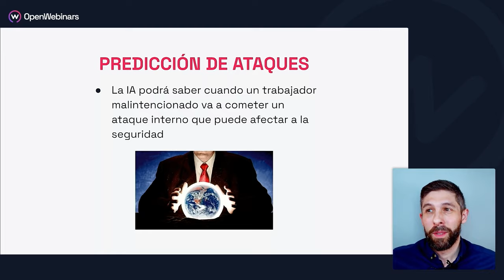Curso: Inteligencia Artificial aplicada a la Ciberseguridad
🚀 Descubre cómo la inteligencia artificial está transformando la ciberseguridad realizando este curso especializado. Aprenderás a emplear la IA de manera efectiva para mejorar desde la detección proactiva de amenazas hasta la implementación de respuestas automáticas ante incidentes, optimizando así la seguridad de los sistemas informáticos.

Completando este curso estarás capacitado para aplicar la inteligencia artificial en ciberseguridad, adquiriendo conocimientos y competencias esenciales como:

- Entender los principios y técnicas de IA en ciberseguridad.
- Implementar soluciones prácticas de IA para detectar y prevenir amenazas.
- Desarrollar proyectos de sistemas de IA aplicados a la ciberseguridad.

👩‍💻 Transforma tu enfoque en ciberseguridad con el uso de la inteligencia artificial. Optimiza la protección de sistemas informáticos y mejora la detección y respuesta ante amenazas con esta formación avanzada.